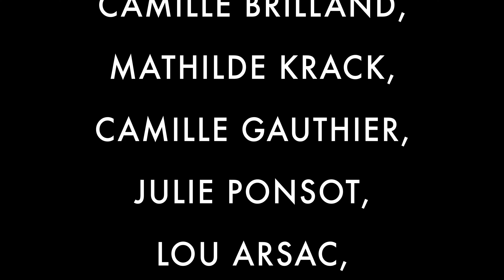DANSE PLURIELLE | BAD GUY BILLIE EILISH | CLIP CHOREOGRAPHY | 6K NEVERS 58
DANSE PLURIELLE BAD GUY | CLIP CHOREOGRAPHY  | NEVERS 58
Réalisé en 2021 en 6K